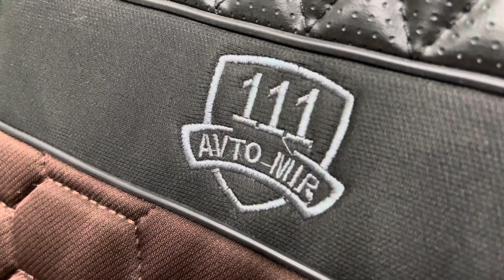MALIBU 2 BAR PREMIUM LYUKS CLASS PREMIER GENTRA VA COBALTGA TAYYORI NALICHIDA BOR!!!!